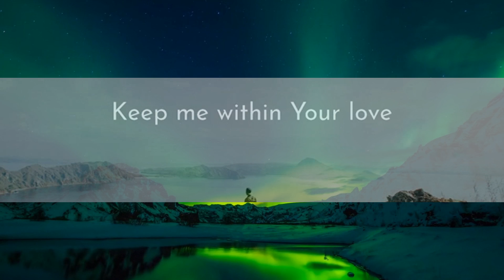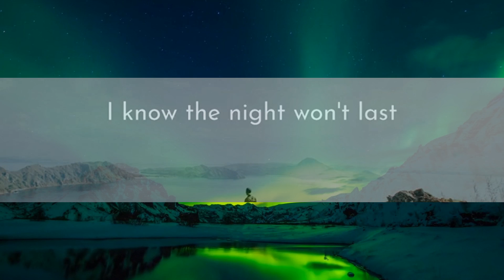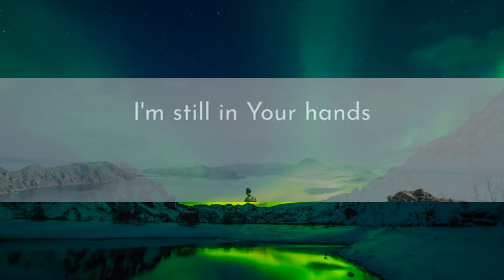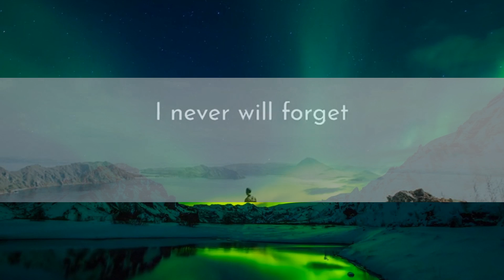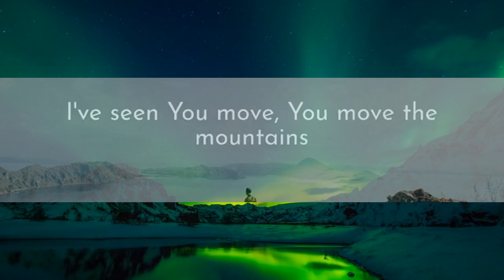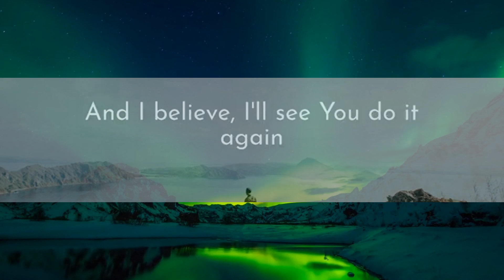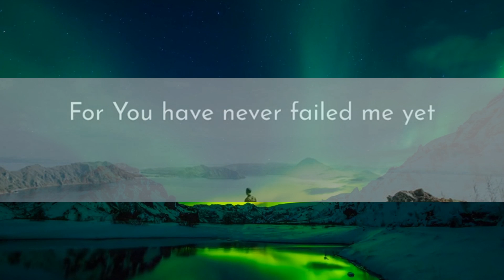1Hour | Elevation Worship - Do It Again (lyrics) | The Higher Power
1Hour |  Elevation Worship - Do It Again (lyrics) | The Higher Power
1Hour |  Elevation Worship - Do It Again (lyrics) | The Higher Power
1Hour |  Elevation Worship - Do It Again (lyrics) | The Higher Power
Elevation Worship - Do It Again (lyrics) | The Higher Power
Song: Do It Again - Elevation Worship lyrics

[Lyrics]
Do It Again - Elevation Worship:

00:23 Walking around these walls
00:31 I thought by now they'd fall
00:36 But You have never failed me yet
00:43 Waiting for change to come
00:52 Knowing the battle's won
00:58 For You have never failed me yet
01:05 Your promise still stands
01:14 Great is Your faithfulness, faithfulness
01:21 I'm still in Your hands
01:25 This is my confidence, You've never failed me yet
01:33 I know the night won't last
01:48 Your Word will come to pass
01:54 My heart will sing Your praise again
02:00 Jesus You're still enough
02:11 Keep me within Your yêu
02:16 My heart will sing Your praise again
02:23 Your promise still stands
02:32 Great is Your faithfulness, faithfulness
02:39 I'm still in Your hands
02:43 This is my confidence, You never failed
02:50 Your promise still stands
02:54 Great is Your faithfulness, faithfulness
03:01 I'm still in Your hands
03:05 This is my confidence, You never failed me yet
03:15 I've seen You move, You move the mountains
03:52 And I believe, I'll see You do it again
03:58 You made a way, where there was no way
04:03 And I believe, I'll see You do it again
04:09 I've seen You move, You move the mountains
04:14 And I believe, I'll see You do it again
04:20 You made a way, where there was no way
04:25 And I believe, I'll see You do it again
04:31 I've seen You move, You move the mountains
04:37 And I believe, I'll see You do it again
04:42 You made a way, where there was no way
04:47 And I believe, I'll see You do it again
04:56 I'll see You do it again
05:01 You do it again
05:07 You do it again
05:13 Your promise still stands
05:22 Great is Your faithfulness, faithfulness
05:29 I'm still in Your hands
05:33 This is my confidence, You never failed
05:40 Your promise still stands
05:44 Great is Your faithfulness, faithfulness
05:52 I'm still in Your hands
05:55 This is my confidence, You never failed me yet
06:04 And You never failed me yet
06:15 I never will forget
06:21 You never failed me yet
06:26 I never will forget
06:32 You never failed me
06:37 never failed
06:56 You never failed me
07:07 You never failed me
07:15 You never failed Jesus
07:19 I've seen You move, You move the mountains
07:47 And I believe, I'll see You do it again
07:52 You made a way, where there was no way
07:57 And I believe, I'll see You do it again
08:03 I've seen You move, You move the mountains
08:09 And I believe, I'll see